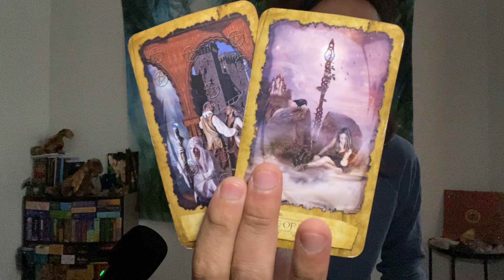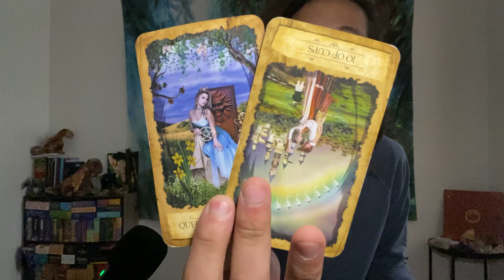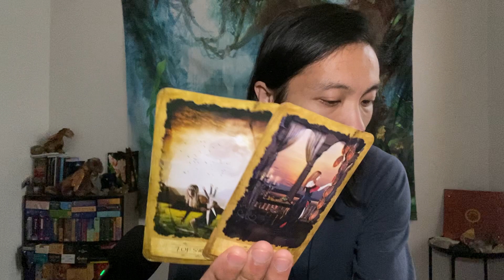Aries - Closing The Door On The Past! The Love You Been Wait For Will Be Coming!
This is your general love reading, "What Do They Want From You?" for Aries in Sun, Moon, Rising, and Venus signs for April 2022. We are going to take a look at someone who is coming back into your life to see what they want with you, and we will see what will happen if you allowed this person back into your life.